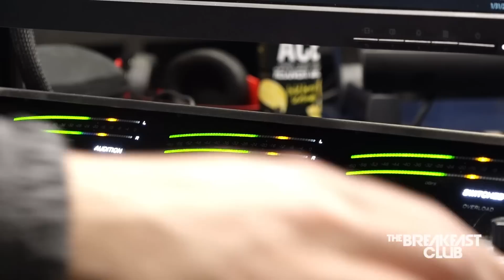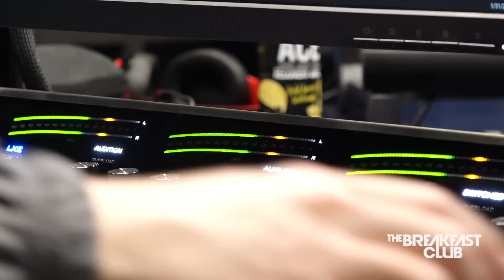Which Of Y'all Claiming Your Criminal Behavior On Your Taxes This Year?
Executive Producer: Eddie F.
Producer: Taylor Hayes
Video Director: Nick Ciofalo
Video Editor: Elijah Lugo
Social Manager: Sydney Brown